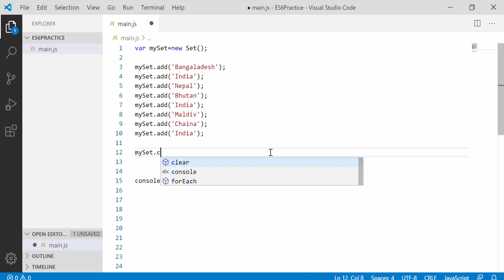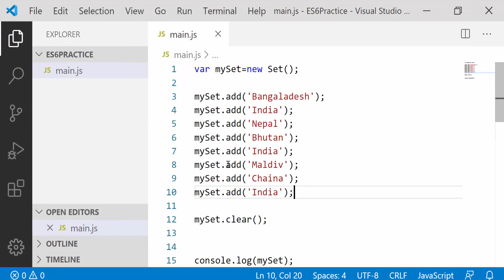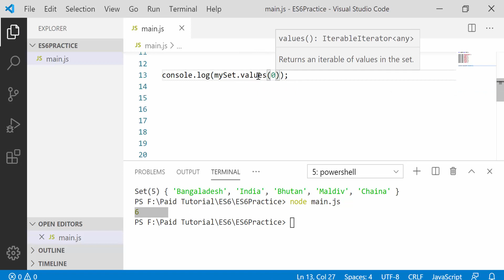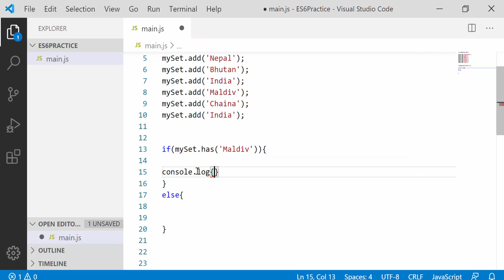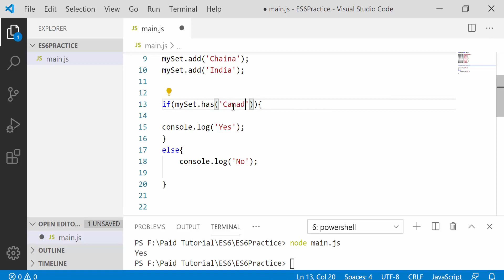JavaScript Tutorial Bangla ES6 | ES6 Set Part 31